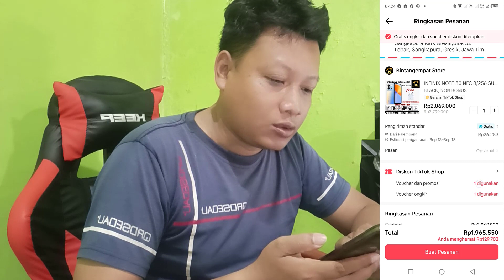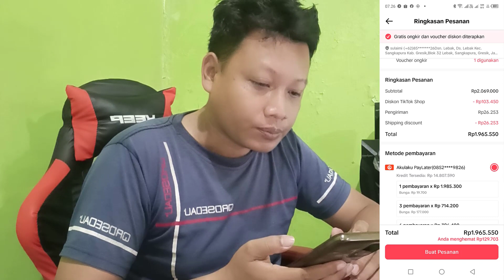Cara Membeli Barang Di Tiktok Dengan Metode Pembayaran Akulaku